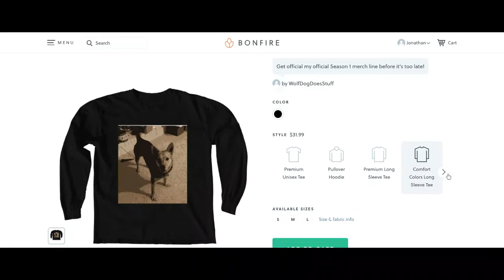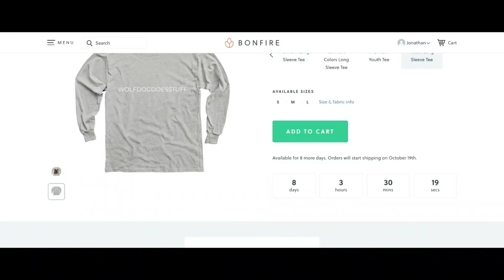NEW MERCH STORE!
Hey guys! Hope you've had a great day so far. Here's the link to the merch store!

Only available for 8 MORE DAYS! Get my Season 1 Merch Line before time runs out! Once it's gone, it's gone FOREVER! Have a GREAT weekend!